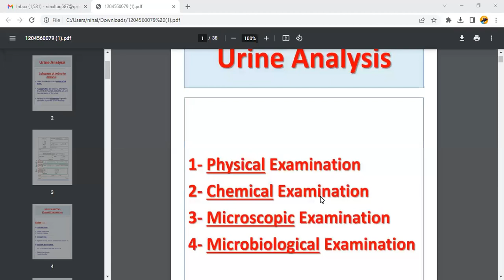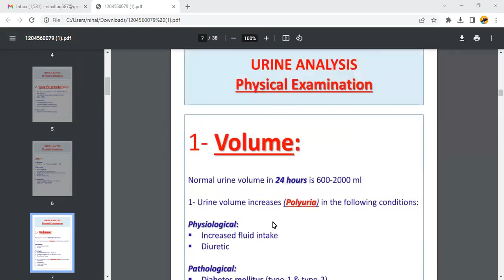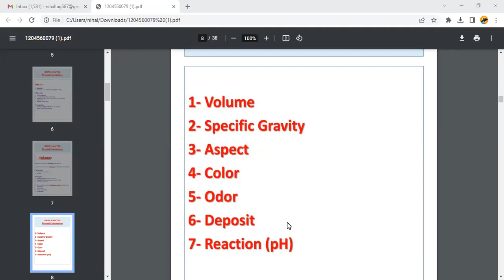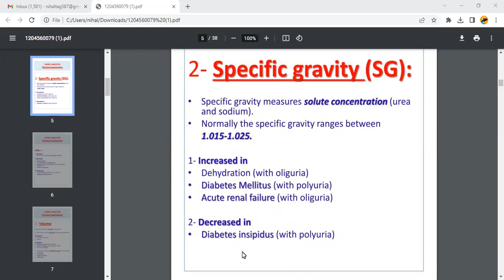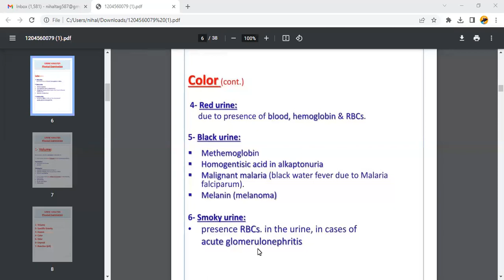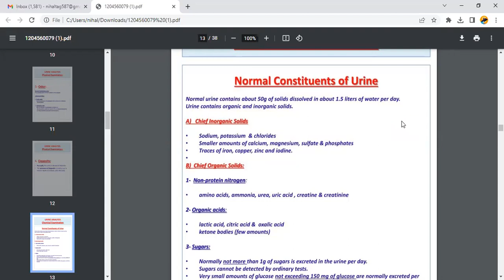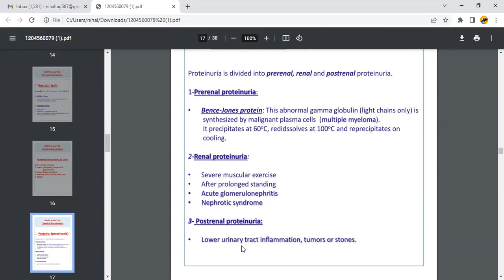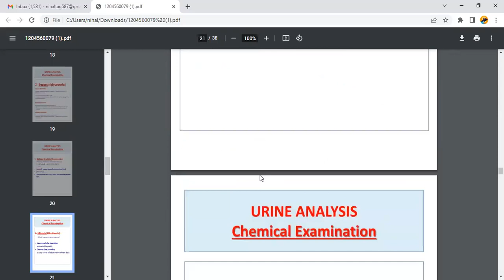دبلوم التغذية العلاجية / مادة التداخلات الدوائية والغذاء/ المحاضرة 6- الجزء الثاني